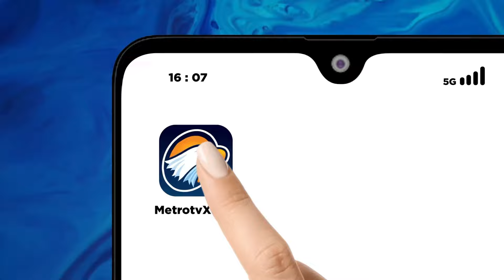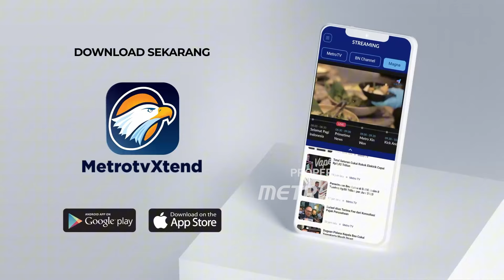Brasil Fokuskan G20 pada Perang Melawan Kelaparan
MetroTV,
Brasil mendorong aksi bersama untuk mengentaskan kelaparan pada hari Senin saat menjadi tuan rumah pertemuan Kelompok 20 negara ekonomi terkemuka di tengah ketidakpastian global atas dua perang besar dan terpilihnya Presiden AS terpilih Donald Trump.